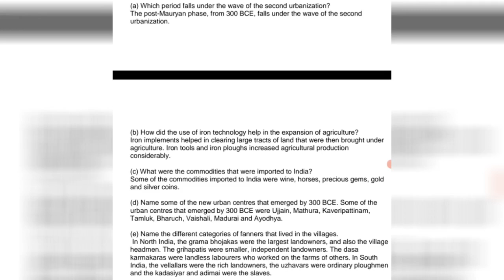LANDMARK SOCIAL STUDIES CLASS 6 == SECOND URBANISATION ==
LANDMARK
SOCIAL STUDIES
 CLASS 6 ==
SECOND URBANISATION